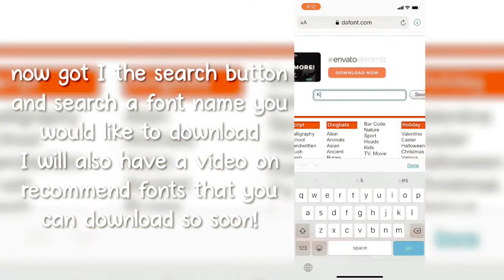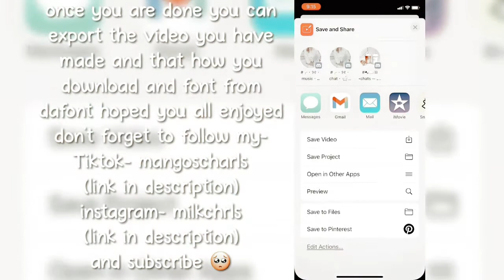TUTORIAL ON HOW TO DOWNLOAD FONTS FROM DAFONT FOR BEGGINERS - 30|11|2020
(milkchrls)

𝘢𝘯𝘥 𝘩𝘰𝘱𝘦 𝘺𝘰𝘶 𝘢𝘭𝘭 𝘢𝘳𝘦 𝘩𝘢𝘷𝘪𝘯𝘨 𝘢 𝘯𝘪𝘤𝘦 𝘥𝘢𝘺 ☻︎